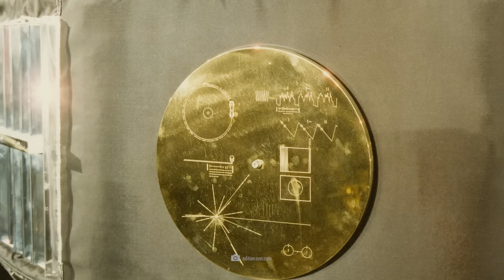The Frightening New Discovery of the Voyager Space Probe in Space!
Today we travel together with the Voyager probes to a place where no human has ever been. More than 12  billion miles away, the probes explore the end of the solar system and interstellar space: a mysterious, infinite expanse of darkness.

We clarify the questions why an unexpected particle stream set scientists on Earth in turmoil and what is hidden behind this strange noise in truth!